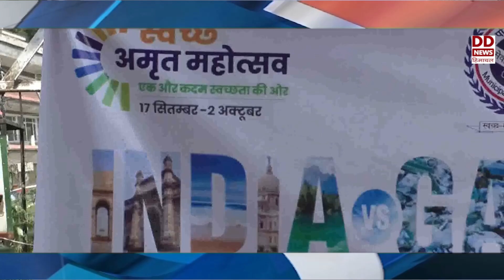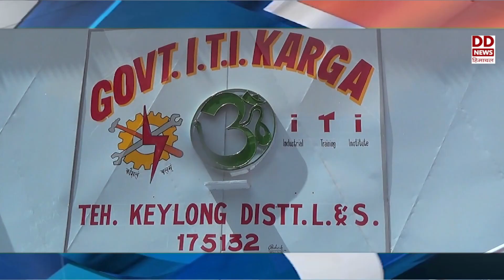केंद्रीय मंत्री स्मृति ईरानी हिमाचल दौरे पर-देखें हिमाचल फटाफट खबरें।